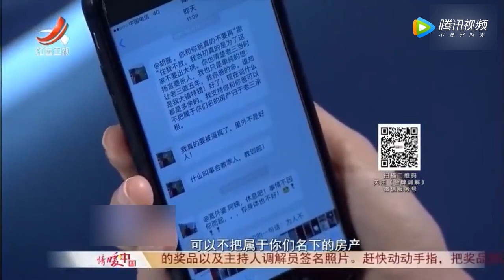《金牌调解》大伯与姑姑之所以签字背后有什么难言之隐？[超清版]